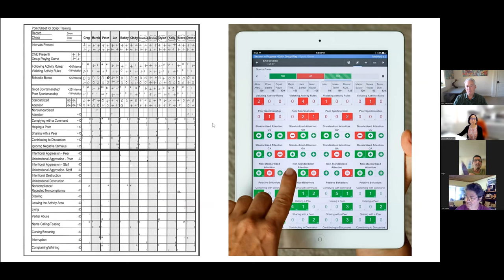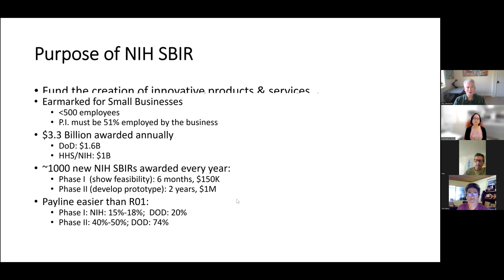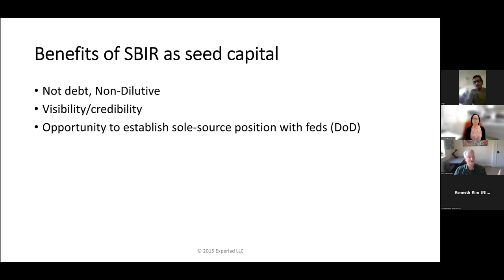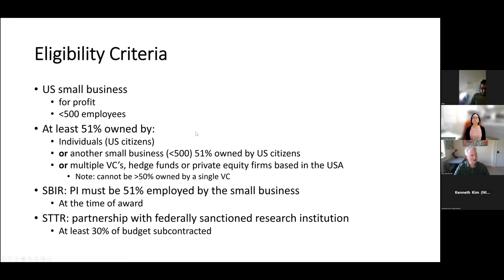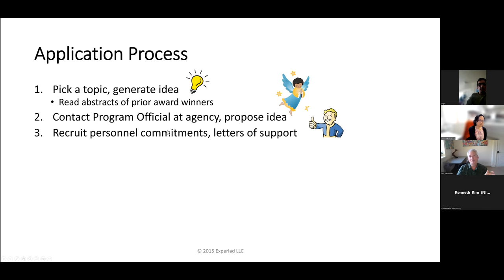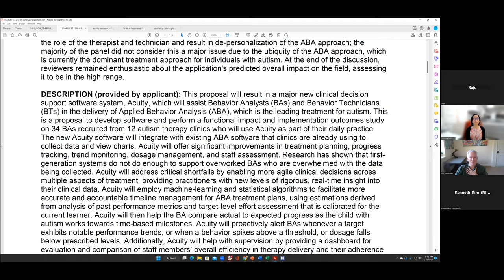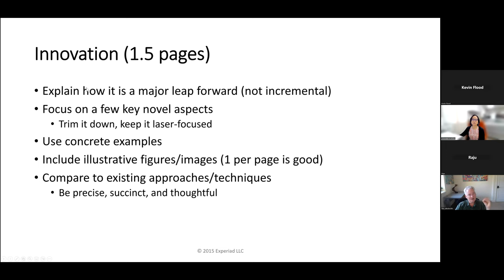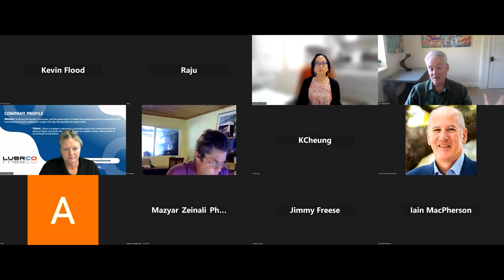How to Win an NIH SBIR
Considering applying for a National Institutes of Health SBIR? Before you do, get the inside scoop on NIH SBIR applications, best practices, and notes from someone who was a reviewer for NIH SBIRs.

Here's a teaser tip!
One of the most common critiques is "the team lacks research expertise", which translates to "there are no PhDs". However, the PhDs don't need to be employees-- they can be consultants. You will need letters from them supporting your idea and stating how many hours they would be available to commit to the project. I usually aim for 4-5 PhD consultants on every Phase II, preferably ones with substantial publications in the field. A big part of the grant application effort is finding the right PhDs and convincing them to write you a letter.

Speaker: Dr. Rex Jakobovits

About the Speaker:
Dr. Jakobovits is the President of Motivity, a Hawaii-based SBIR-funded startup that develops software for behavioral therapist who treat kids with autism. Over his career, Rex has been awarded over 17M in NIH SBIR grants, and he's never applied for a grant that wasn't funded. Rex has served on dozens of NIH SBIR review boards, helping to decide the fate of thousands of grants. In this workshop, he will provide detailed insight into the review process, and share some of his insider tips and tricks for how to create a good application and maximize your chances of success.